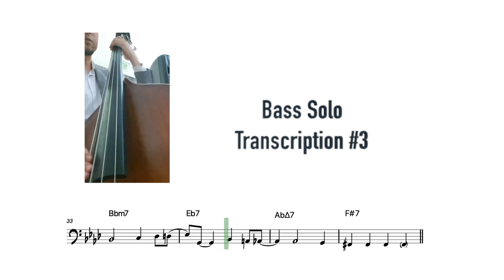SOLO#3_+ descarga GRATIS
Tercera vídeo_transcripción de uno de mis solos sobre los standards de Jazz más famosos del siglo XX.